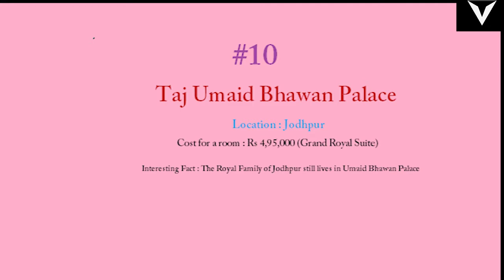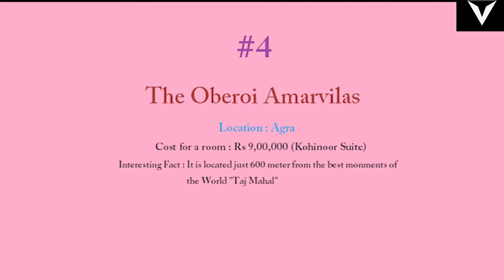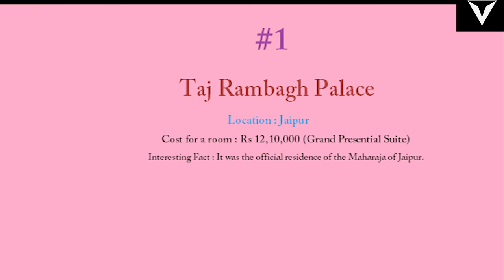Top 10 | Most Luxurious and Expensive Hotels in India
This Video is all about the most luxurious hotel or palaces of India.
Must watch Video. Simply Amazing palaces.

Peace Out